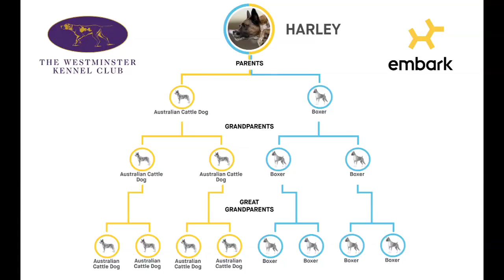Harley, a cancer survivor, wins 24" division at the 2019 WKC Masters Agility | FOX SPORTS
Harley, a cancer survivor, wins 24" division at the 2019 WKC Masters Agility. Harley completed the course in 43.92.